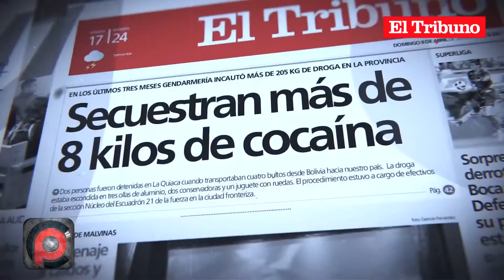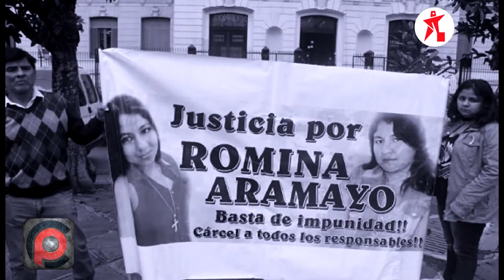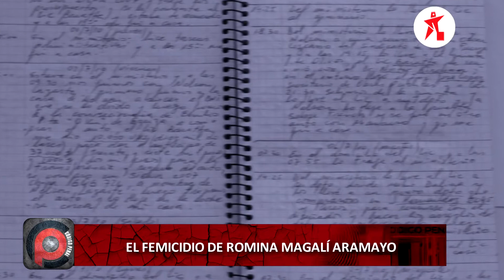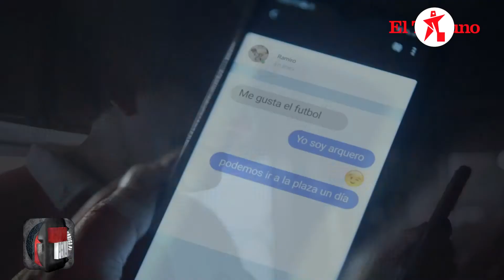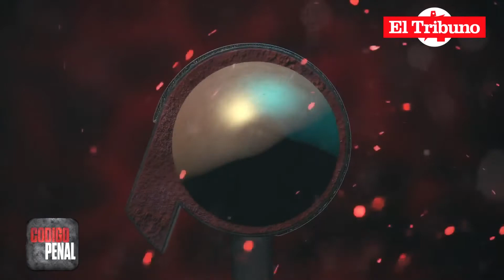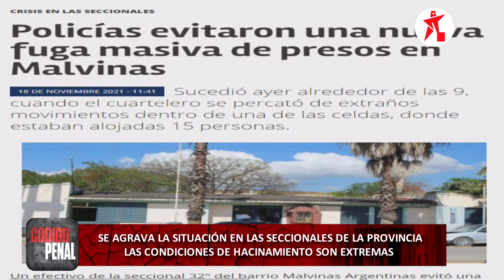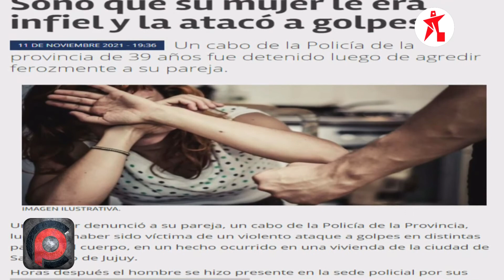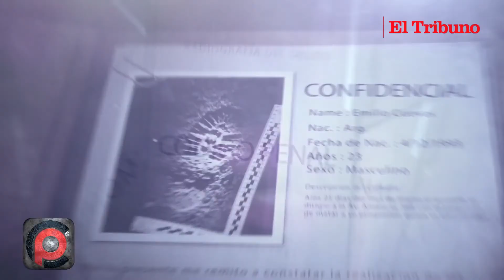Código Penal analiza el femicidio de Romina Aramayo, que estremeció a la sociedad jujeña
Los periodistas Álvaro Tejeda y Julio Suse analizan el femicidio de Romina Aramayo y muchos temas de la actualidad policial y judicial de la provincia de Jujuy. No te lo pierdas desde las 22 por Facebook Live y Youtube Live de El Tribuno de Jujuy